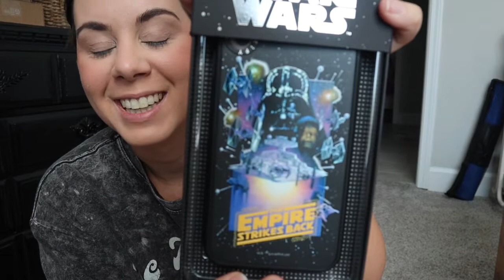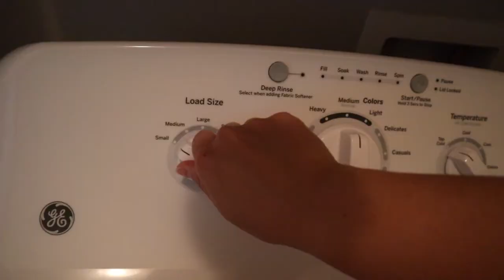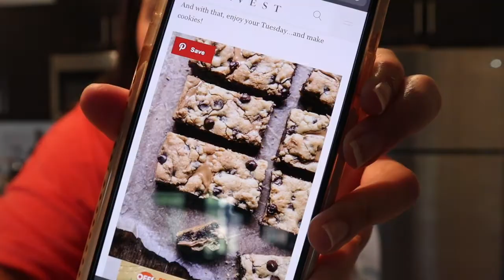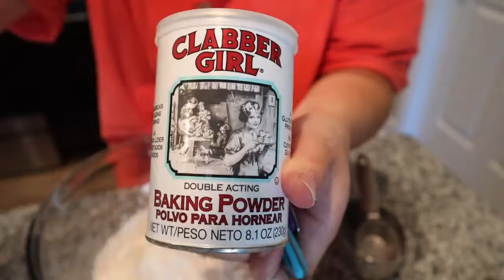PRODUCTIVE VLOG | busy days | cleaning motivation | prepping class decor | birthday prep 🎉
I am so glad you are here.  In this video I am sharing some productive days in my life. Relaxing and lazy days definitely are important, but I had so much to get done! 😅 I would love to have you stick around! ✨

M E N T I O N E D / S E E N

C U R R E N T   R E A D S
- Make Time by Jake Knapp & John Zeratsky
- The Purpose Driven Life by Rick Warren

New here? Hi! My name is Olivia Houston. I am a first grade teacher living in Tennessee with my husband (Matt), and my fur baby (Freddie).